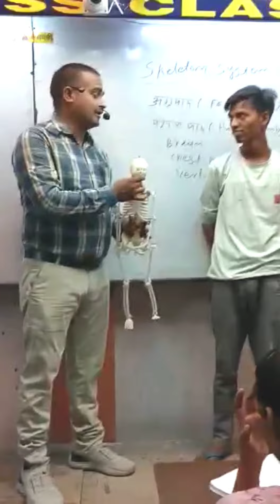skeleton system|Kankal tantra|manav kankal tantra|Biology